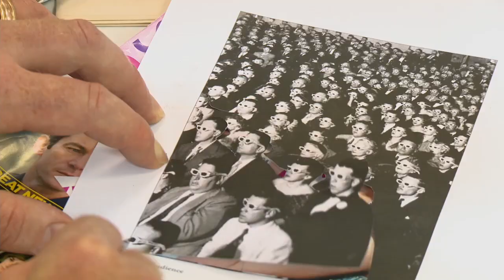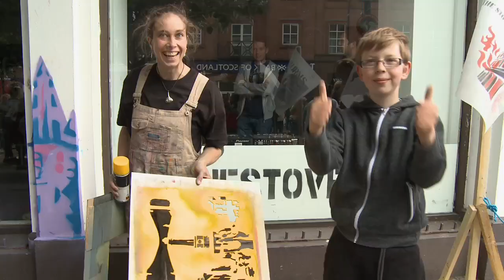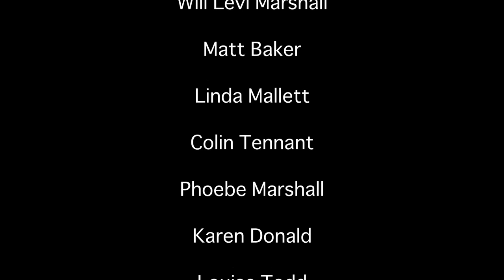Back 2 Back Dumfries | The Stove Network at Guid Nychburris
Part of Guid Nychburris, a large scale pavement drawing mapped out a contemporary identity for the town, with imagery and stencil designs developed in partnership with local youth group YES (the Youth Enquiry Service) who were celebrating its 20th year. With stencils and spray chalk on hand, The Stove invited aspiring artists of all ages to participate and contribute by making their mark on our map. The work was temporary, and made on site – building up over the course of the day.

Our second project with Guid Nychburris Festival was a DIY streetart project. We worked with the town’s Youth Enquiry Service to create a set of graffiti stencils – stating from images in newspapers and magazines professional artists helped the young people build designs that could be turned into stencils.

On Guid Nychburris Saturday a team of volunteers including young people from Youth Enquiry Service and young artists from Spring Fling offered the public the chance to contribute to a giant pavement drawing by choosing a stencil design and painting the design with spray chalk. More than 100 people painted a stencil and the total artwork covered an area of more than 120 square metres. Children played hopscotch on the pavement for weeks as the paint faded and you can still see people pointing out where ‘their square’ was on the pavement.

Filmed & Edited by John Wallace of Pile-On Productions.